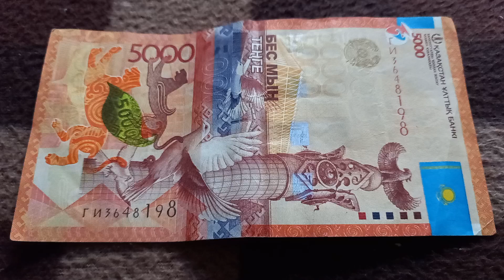Двойная Сила - шифр БАНКНОТЫ 5000 ТЕНГЕ № серии ГИ3648198 на байковой поверхности 27-ого Августа